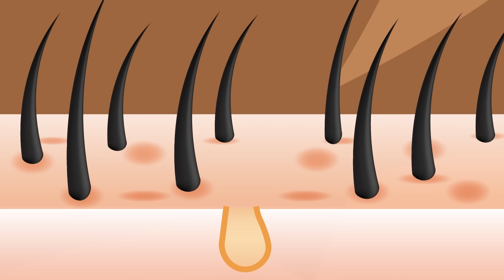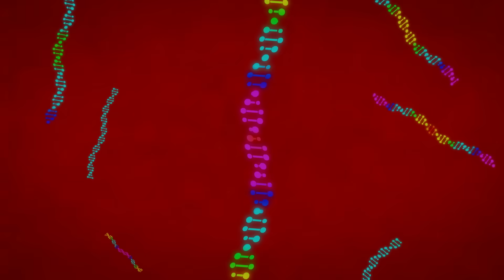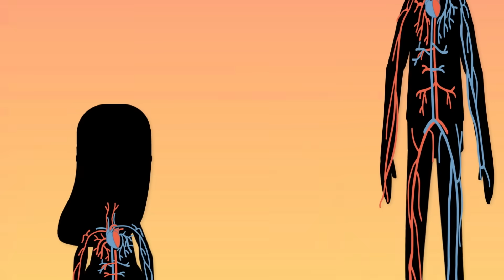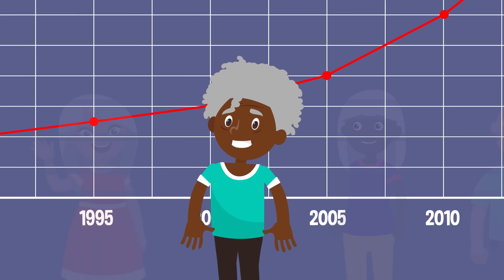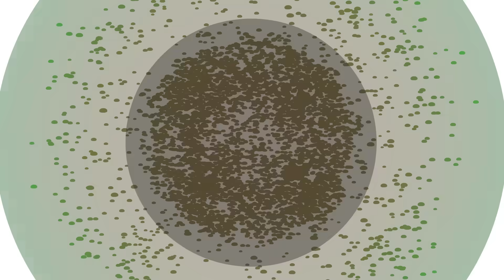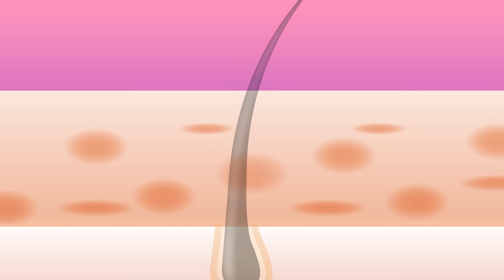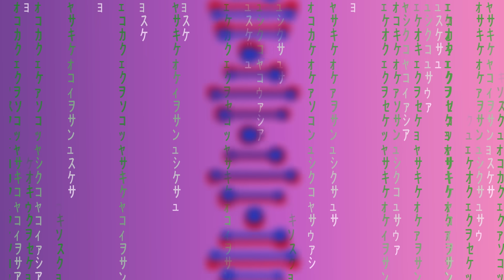Why Do We Change? 8 Questions You've Always Wondered About Your Body! | COLOSSAL QUESTIONS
8 Colossal Questions all about our bodies and what it's like to get old!

0:00 Should You Pee in the Pool?
1:50 Why Do People Go Bald?
3:31 Why Do We Stop Growing?
4:51 How Old Can You Get?
7:24 Why Are There Different Eye Colors?
9:30 What Makes Hair Curly or Straight?
11:14 Why Are We Different Sizes?
13:37 When Did We Start Shaking Hands?